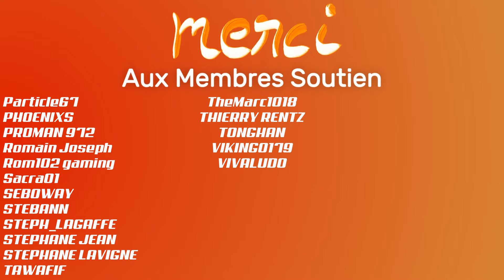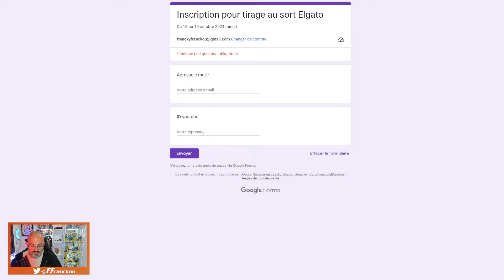🎁🔥Petit concours du dimanche Matin 🔥🎁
👇 Déroulez la barre d'infos 👇
Lien vers le fichier d'inscription: